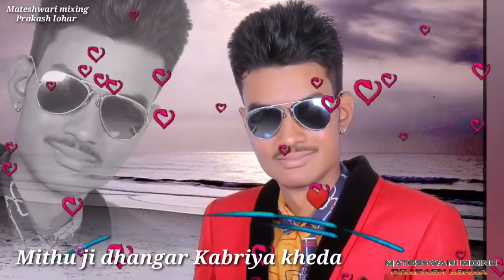💐💐Rachka💐 ki pali 💗aa jana 💖💖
Wel come my chenal
    💐   Mateshwari mixing 💐
     💐     dj Prakash lohar 💐

Song--
Singar--
Chenal - - mateshwari music Dj prakash lohar
Mix by - - Prakash lohar 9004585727
Nirmata - - mithu ji dhangar kabriya kheda 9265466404
Editing-- mateshwari photo & video Editing 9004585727
एडिटिंग के लिए सम्पर्क करे 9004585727
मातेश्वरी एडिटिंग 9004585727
प्रकाश लोहार खाखलिया खेड़ा कुँवारीया जिला rajsamand 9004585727
यदि किसी को कोई परेशानी हो तो हमे बताए हम समादान करेंगे
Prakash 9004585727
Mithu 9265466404